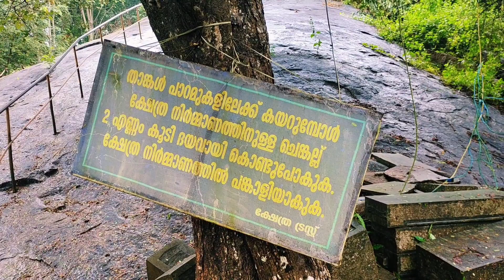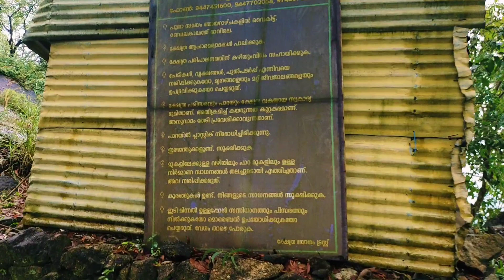ഇവിടെ എത്തി പെട്ടു കഴിഞ്ഞാൽ താഴെ ഇറങ്ങാൻ തോന്നില്ല ❤❤മഞ്ഞു മൂടി സുന്ദരിയായി കാളിപ്പാറ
മഞ്ഞു മൂടി സുന്ദരിയായി കാളിപ്പാറ

നെയ്യാർ ഡാമിൽ പോകുന്നവർ ഉറപ്പായും പോയിരിക്കേണ്ട സ്ഥലം

കാളിപ്പാറയിലേക്ക് ഒരു യാത്ര

ഡാമിന്റെ ടോപ് view കാണണോ ❤❤❤